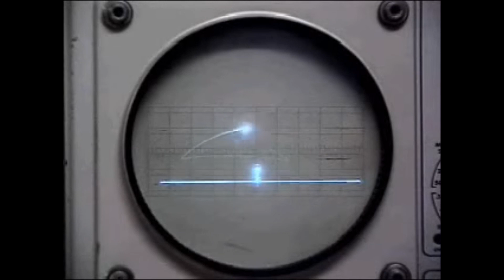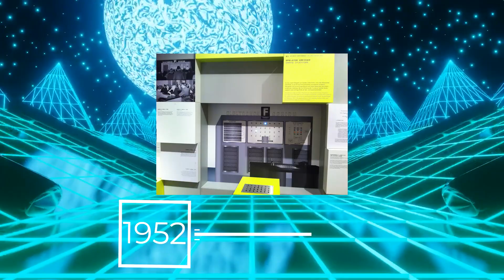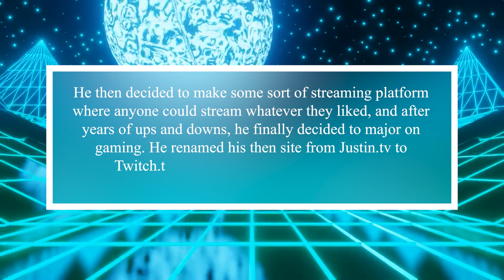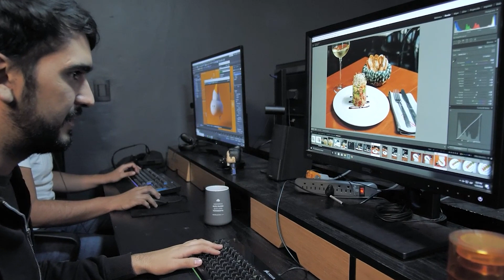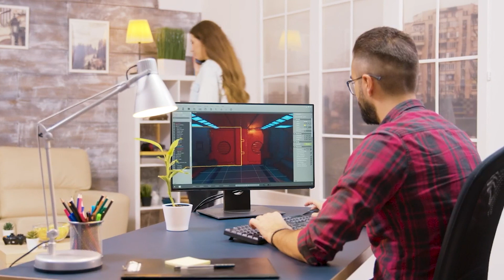ESPORTS: THE EVOLUTION OF GAMING INDUSTRY | Lol esports - Twitch - THE FUTURE OF COMPETITIVE GAMING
ESPORTS: THE EVOLUTION OF GAMING INDUSTRY - Twitch - lol esports
Early gaming culture was not popular to many. Tarred as an unhealthy subculture, gaming
incited a number of stereotypical images that were largely portrayed from popular television
shows such as, the Big Bang Theory and South Park that depicted gaming as an activity for
socially inept nerds, who are desensitized to the world around them. This created some
stigmatization towards gaming as nobody wanted to be associated with it, as it was seen as
being uncool. Many parents worried about their children’s attraction to gaming, imagining that
they might grow up devoid of social skills and harboring warped senses of reality. Today
Gaming has grown tremendously. It is even being referred to as the new pop culture due to it’s
popularity. You no longer have to hide your gaming obsession because everyone is doing it. In
fact, if you are a kid and not into games, you might just lose some of your friends as it’s all kids
talk about. Fortnight, Minecraft, Roblox, PUBG you name it is the new cool, and with more than
2.4 billion gamers around the world, it’s become a culture.

The very first interactive electronic game with an electronic display on record was made in
1947. It was a missile simulator game that got it’s concept from the radar displays from world
war 2. The invention paved way for the creation of other games such as NIM in 1951, OXO well
known as tic-tac-toe in 1952 and Tennis for Two in 1958 among others. The games though
entertaining didn’t make it to the public as they were too expensive, and some even too
complex to be enjoyed by the local man. All this changed with the introduction of the television
set to a majority the US households in the late 1960s and early 1970s. The popularity of the Tv
made many gaming entrepreneurs rethink their model of business, and in 1972 Ralph Baer,
commonly known as the father of video games released a console called Magnavox Odyssey
that allowed a person to play these games on their tv. Atari was then invented some months
after. The two paved way for the creation of arcade games such as space invaders and Pac-man
and more and more video games have been released since then.

Modern gaming was however mostly popularized by the invention of Twitch. Twitch is an
interactive livestreaming service for content spanning gaming, entertainment, sports, music,
and more. But over the years Gaming has been the main content for twitch users. It started
from the idea of a man in his 20s living in san Francisco in 2007 to livestream his life 24/7, with
a camera on his head, to the internet. Whether he was sleeping, eating, doing grocery shopping
or even just watching tv, people watched Justin Kan’s life. He then decided to make some sort
of streaming platform where anyone could stream whatever they liked, and after years of ups
and downs, he finally decided to major on gaming. He renamed his then site from Justin.tv to
Twitch.tv, and thus twitch was born in 2011. The platform changed gaming into a lucrative
career. It provided a platform for gamers to show off their skills while making money from it
through viewer donations, viewer subscriptions and even through sponsorships. It didn’t take
long before gaming personalities turned into multimillionaires from the platform.

The industry however has some downsides to it. In order to keep up with the ever-changing
environment and competitive nature of the sport, some players in a bid to improve their
performances, such as reaction time and to boost concentration or even to prevent fatigue,
often turn to stimulants such as Adderall, Vyvanse and Ritalin, drugs which are highly addictive.
There is also the risk of burn out. Professional gamers are expected to train for hours, some
even up to 16 hours a day just to keep them in good form. The long hours might have serious
mental health risks for gamers. There is also the pressure on the game making companies to be
constantly releasing new content that keeps the masses entertained. This may lead to
overworked workers and unstable employment for some, as many are let off when companies’
objectives are met.

So, what’s the future of Esports?
The eSports industry is a highly complex environment that is continually evolving, and with
technology and innovation expected to tremendously improve over the coming decade, expect
to see some mind blowing and groundbreaking changes in the industry. I wouldn’t be surprised
to see future eSport competitions entirely conducted in the metaverse.